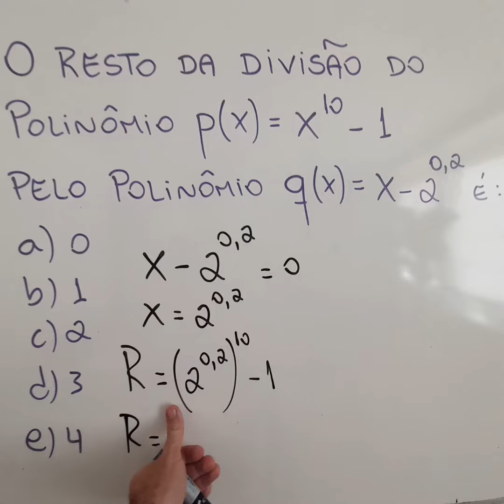Polinômios - exercício de Teorema do Resto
Teorema do resto sendo aplicado na divisão de um polinômio de grau 100 😳😳😳😳😳😳